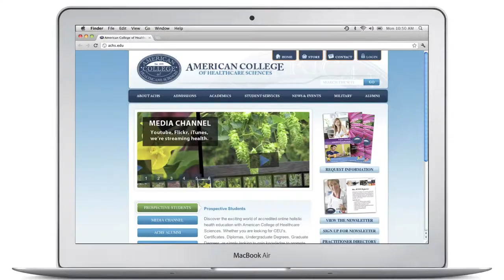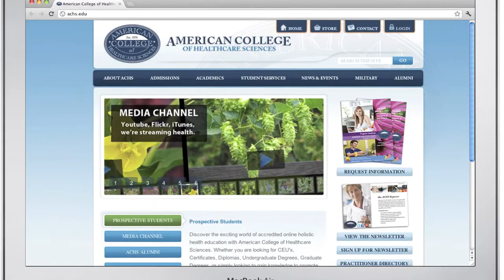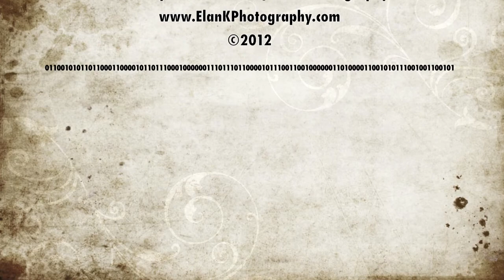ACHS DETC Outstanding Graduate: Meet Emily Stein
Emily Stein, American College of Healthcare Sciences (ACHS) Diploma in Holistic Health Practice (HHP) graduate, has been named a 2012 Outstanding Graduate by the Distance Education and Training Council (DETC). The DETC is recognized by both the U.S. Department of Education and the Council for Higher Education Accreditation (CHEA) as an accrediting body, and conducts the Outstanding Graduate program annually. Students are selected for their academic record and the level and quality of their contribution to society and their chosen profession(s).